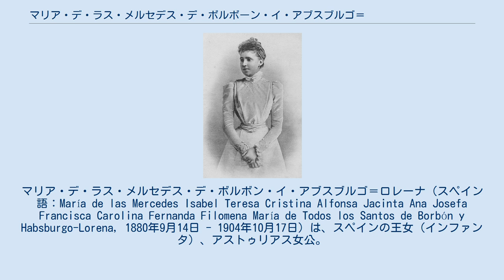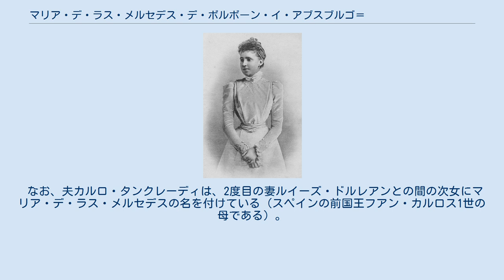マリア・デ・ラス・メルセデス・デ・ボルボーン・イ・アブスブルゴ＝ロレナ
マリア・デ・ラス・メルセデス・デ・ボルボン・イ・アブスブルゴ＝ロレーナ（スペイン語：María de las Mercedes Isabel Teresa Cristina Alfonsa Jacinta Ana Josefa Francisca Carolina Fernanda Filomena María de Todos los Santos de Borbón y Habsburgo-Lorena, 1880年9月14日 - 1904年10月17日）は、スペインの王女（インファンタ）、アストゥリアス女公。
 スペイン王アルフォンソ12世と王妃マリア・クリスティーナの長女としてマドリード王宮で誕生し、生まれてすぐ王位継承第1位の者に与えられるアストゥリアス公を授けられた。
名前は、父王の最初の妃でわずか18歳で急逝したマリア・デ・ラス・メルセデス・デ・オルレアンスにちなむ。
母マリア・クリスティナが第3子を懐妊中、父アルフォンソ12世が肺結核で急死した。
生まれたのは男児で、誕生後ただちにアルフォンソ13世として即位したが、マリアはアストゥリアス公のままであった（アルフォンソ13世に当然ながら子がなく、王位継承第1位であったため）。
 1901年、両シチリア王家出身のカルロ・タンクレーディ・ディ・ボルボーネ＝ドゥエ・シチリエ（最後の国王フランチェスコ2世の甥）と結婚した。
2人は3子をもうけた。
 マリアは末子イザベッラを出産後、急死した。
アルフォンソ13世はまだ独身であったため、マリアの長男アルフォンソ・マリアをアストゥリアス公とした（1907年にアルフォンソ13世の長男アルフォンソが誕生するまで）。
 なお、夫カルロ・タンクレーディは、2度目の妻ルイーズ・ドルレアンとの間の次女にマリア・デ・ラス・メルセデスの名を付けている（スペインの前国王フアン・カルロス1世の母である）。